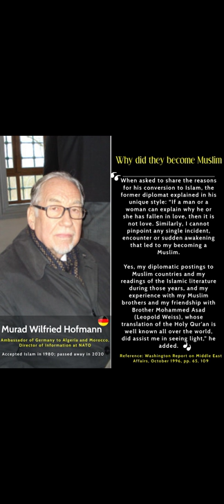Revert to Islam Murad Hoffman from Germany يقبل الإسلام इस्लाम स्वीकार ইসলাম গ্রহণ করেছেন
اعتنق مراد ويلفريد هوفمان ، وهو دبلوماسي ومؤلف ألماني ، الإسلام وأصبح دبلوماسيًا كبيرًا يقبل الإسلام. كتب عدة كتب عن الإسلام ،
 ومنها "رحلة إلى مكة والإسلام: البديل". ركزت العديد من كتبه ومقالاته على مكانة الإسلام في الغرب ، وخاصة بعد الحادي عشر من سبتمبر في الولايات المتحدة.
Murat Wilfried Hoffmann, a German diplomat and author, converted to Islam and became a senior diplomat who accepted Islam.  a Catholic, he converted to Islam , He wrote several books on Islam,
 Including "Journey to Mecca and Islam: The Alternative". Many of his books and articles focused on the place of Islam in the West, especially after 9/11 in the United States.
Books by Murad Hofmann : Müslüman Bir Almanin Günlügü , Den Islam Verstehen , Islam , Der Koran , Journey to Makkah
dr murad Wilfred Hofmann